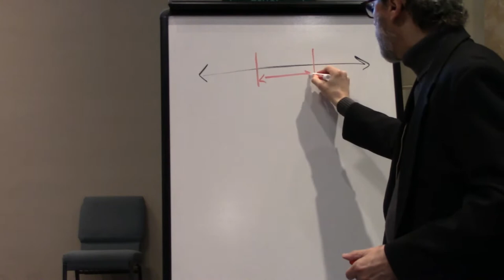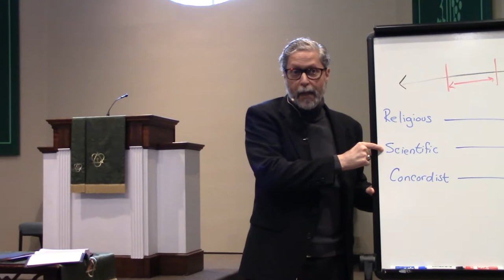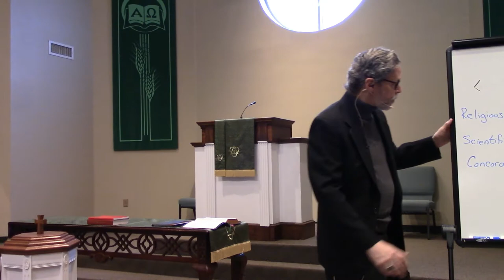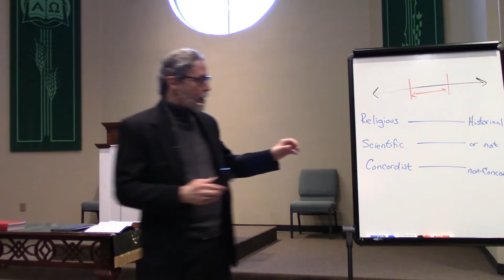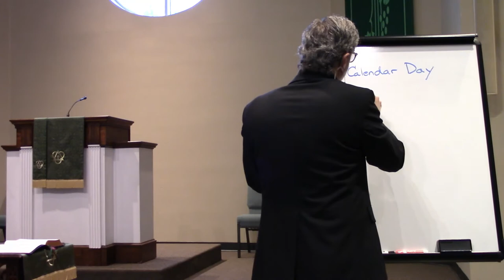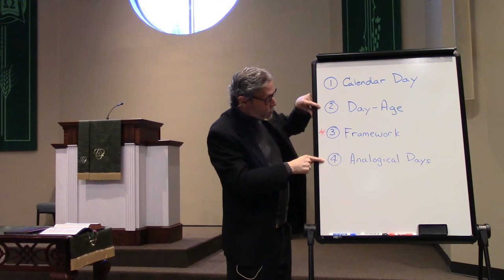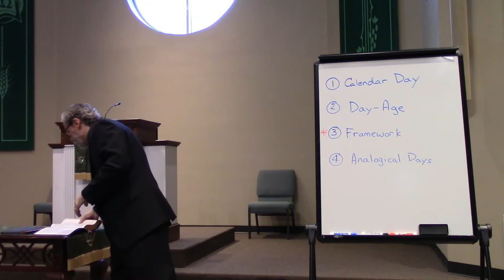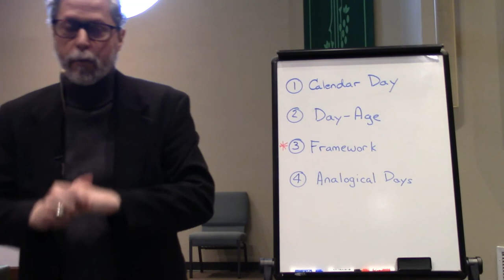January 24, 2021 - Creation, Part 2 - Rev. John Canales